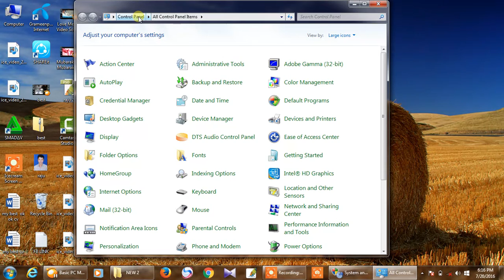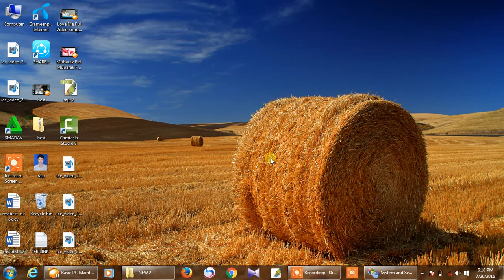How to change vertual memory size/Windows 7/8/10 - Adjust the Vitual Memory Pagefile Setting /